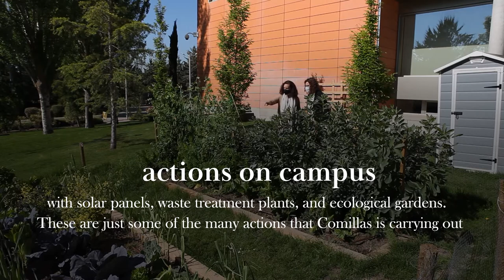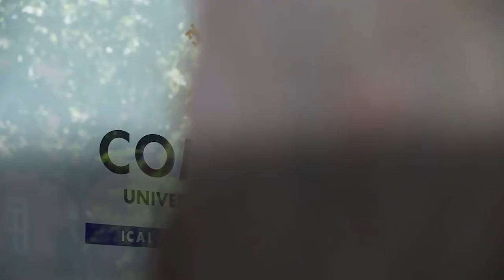Comillas, towards Integral Ecology - Laudato Si' Universities (ENG)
In the year 2015, Pope Francis published the encyclical Laudato Si’:  On Care for our Common Home.

Comillas welcomes His call to take rapid and unified global action:
* in response to the crying out of planet Earth and the plaintiveness of the poor;
* in favor of the adoption of sustainable lifestyles;
* in developing an ecological education and spirituality;
* from a sense of community commitment and participatory actions.

In synergy with the 2030 Agenda and its 17 SDGs
and with the 4 Universal Apostolic Preferences of the Society of Jesus,
one of which invites us to take care of our Common Home.

Comillas is committed to transformative actions in:
* Teaching: with courses included in all curricula that respond to this community commitment;
* Research: with numerous European projects and dozens of scientific articles that promote this global action;
* Transfer of Knowledge: through agreements with companies and institutions to transfer knowledge concerning climate action and affordable energy, as well on as the eradication of poverty and providing decent work;
* Actions on campus: with solar panels, waste treatment plants, and ecological gardens, which are just some of the many actions that Comillas is carrying out.
These efforts have been recognized by the Times Higher Education (THE) Ranking,
the only ranking system that measures the performance of universities with regard to the Sustainable Development Goals

* Comillas Pontifical University is placed in the Top 100 of the Times Higher Education Global Impact Ranking,
* as the fourth university in the world in compliance with SDG 7, Affordable and Clean Energy,
* and in fifth place globally in SDG 13, Climate Action,
* as well as ranking as fifteenth in SDG 8, Decent Work and Economic Growth.

Comillas, faithful to its mission as a Jesuit University, is therefore continuing in this way to advance its commitment to Integral Ecology and Sustainability.

Comillas, accompanying Pope Francis on the journey towards Integral Ecology.